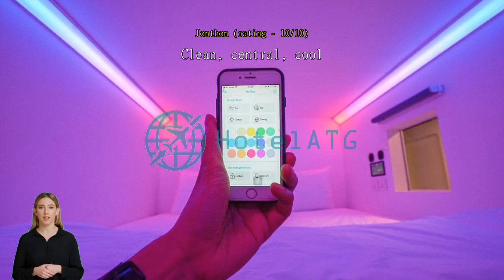Bobopod Kota Lama, Semarang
Convenience Facilities at Bobobox Pods Kota Lama

Welcome to Bobobox Pods Kota Lama, where convenience is at the heart of your stay. With a range of modern amenities and services, we ensure that your experience with us is hassle-free and comfortable.

Whether you need to catch up on work emails or simply browse the internet, our high-speed internet access is available at your fingertips.

To make your check-in and check-out process seamless, we offer express check-in/check-out services. Say goodbye to long queues and enjoy a swift and efficient arrival and departure experience.

Our dedicated housekeeping team ensures that your room is kept clean and tidy throughout your stay. With daily housekeeping services, you can relax and unwind in a fresh and well-maintained environment.

At Bobobox Pods Kota Lama, we prioritize your convenience and strive to provide you with a hassle-free experience from start to finish.

Convenient Transport Facilities at Bobobox Pods Kota Lama

At Bobobox Pods Kota Lama, we understand the importance of hassle-free travel, which is why we provide convenient transport facilities for our guests. For those traveling by car, we offer a spacious car park where you can securely park your vehicle during your stay. Please note that car park charges are applied, ensuring the safety and security of your vehicle throughout your visit. With our car park facilities, you can rest assured that your transportation needs are well taken care of while you enjoy your stay at our hotel.

Our car park at Bobobox Pods Kota Lama provides ample parking spaces, allowing you to conveniently park your vehicle and easily access it whenever you need. The car park charges applied help maintain the cleanliness and security of the area, ensuring a pleasant experience for all our guests. Rest easy knowing that your car is in good hands while you relax and unwind in our comfortable and stylish pods.

Indulge in Culinary Delights at Bobobox Pods Kota Lama

At Bobobox Pods Kota Lama, guests can indulge in a delightful culinary experience without even leaving the hotel. The dining facilities at this unique accommodation are designed to cater to all tastes and preferences. Start your day off right with a delicious breakfast served at the hotel's cozy cafe. Enjoy a variety of freshly baked pastries, aromatic coffee, and a selection of healthy options to fuel your day of exploration in Semarang.

For those looking for a quick bite or a light meal, the hotel also offers a 24-hour grab-and-go counter. Here, guests can find a range of snacks, sandwiches, and refreshing beverages to satisfy their cravings at any time of the day. Whether you're in the mood for a late-night snack or need a quick energy boost before heading out, this convenient option has got you covered.

With its convenient dining facilities, Bobobox Pods Kota Lama ensures that guests can enjoy a hassle-free stay while satisfying their culinary desires. From a hearty breakfast to on-the-go snacks, this hotel has everything you need to keep you energized and satisfied throughout your stay.

Experience Comfort and Convenience at Bobobox Pods Kota Lama

Discover a unique and modern accommodation experience at Bobobox Pods Kota Lama in Semarang, Indonesia. With a variety of room types to choose from, you can find the perfect space to suit your needs. The Earth Double Room offers a cozy and spacious environment with a comfortable Double Bed, while the Earth Single Room provides a compact yet comfortable setting with a Single Bed. For those seeking a bit more space, the Sky Double Room offers a generous 8 square meters of room to relax in, complete with a Double Bed. Alternatively, the Sky Single Room offers a compact and cozy option with a Single Bed. Whether you're traveling solo or with a companion, Bobobox Pods Kota Lama has the perfect room for you.

Discover the Vibrant Charm of China Town in Semarang

Nestled in the heart of Semarang, Indonesia, Bobobox Pods Kota Lama offers its guests a unique opportunity to explore the vibrant charm of China Town. Also known as Pecinan, this historic neighborhood is a melting pot of Chinese culture and Indonesian heritage.

As you step into China Town, you'll be greeted by a bustling atmosphere filled with colorful lanterns, aromatic street food, and traditional Chinese architecture. Take a leisurely stroll along the narrow alleyways, and you'll find an array of shops selling everything from traditional Chinese medicines to exquisite handicrafts. Don't miss the opportunity to sample mouthwatering local delicacies, such as Bakmi Jawa and Lumpia Semarang, at the street food stalls that